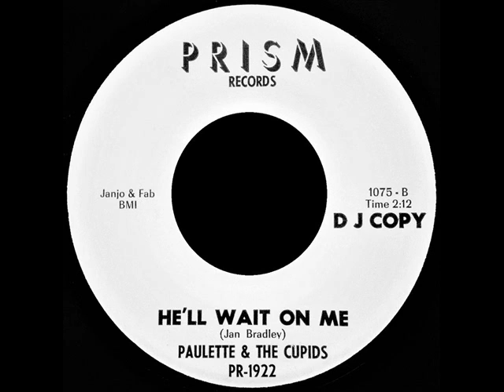Paulette & The Cupids - He'll Wait On Me - PRISM 1922